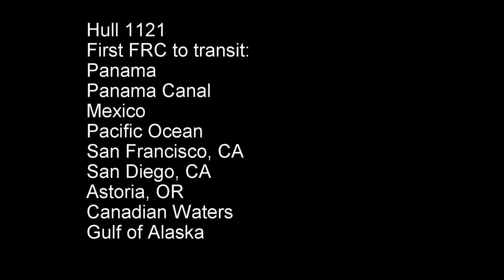The best FRC in the Coast Guard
Trip Video of the USCGC John McCormick's transit from Key West, FL to Ketchikan, AK.